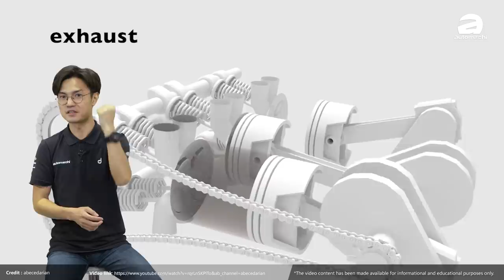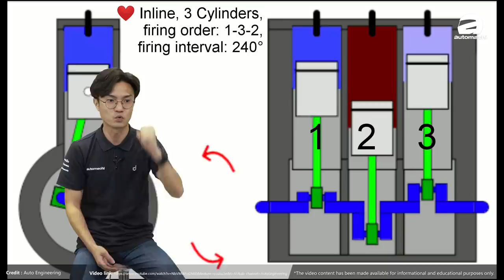3 Cylinder Engine ，三缸引擎为什么会抖？（汽车咖啡馆）｜automachi.com 马来西亚试车频道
3 Cylinder Engine 已经是全球的一个趋势，它的出现主要是用来抗衡越来越严苛的排放标准，不过这个种类的引擎在不少市场有非常大的争议，也有不少人认为三缸引擎是汽车制造商为了降低成本所推出的一个副产品。

不过最主要的还是许多人都对三缸引擎的抖动感到害怕，那事实是否如此？为什么市场上却又出现越来越多的小排量三缸引擎？如果你很好奇，那今天的影片你绝对不能错过，让小苠好好地分析给你听！

0:00 开场 Opening
0:08 历史 History
0:30 演变 Revolution
0:52 原因 Reason
1:51 好处 Benefit
3:19 坏处 Disadvantage
7:43 保养 Maintenance
8:18 结尾 Ending